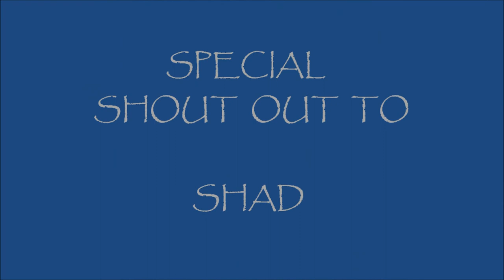MAUI DIAMOND II TURTLES